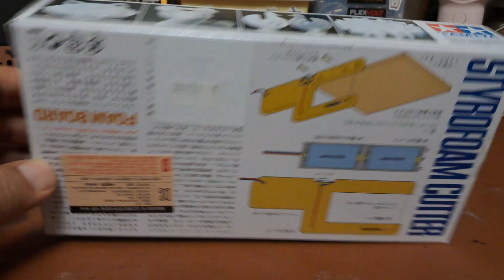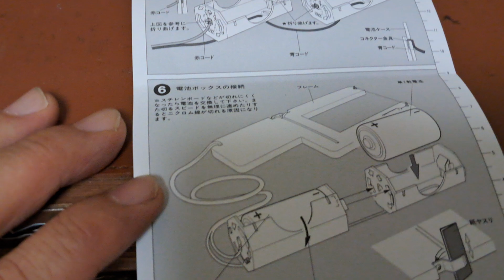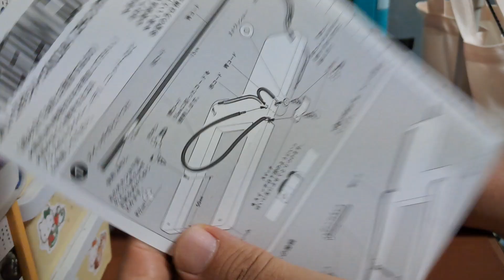TAMIYA STYROFOAM CUTTER [Unboxing]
TAMIYA ITEM 70084**800
TAMIYA STYROFOAM CUTTER
PRE - ASSEMBLED WOOD BASE FOR GRIP *60cm NICHROME WIRE IMCLUDED